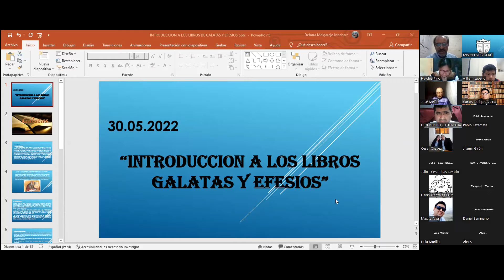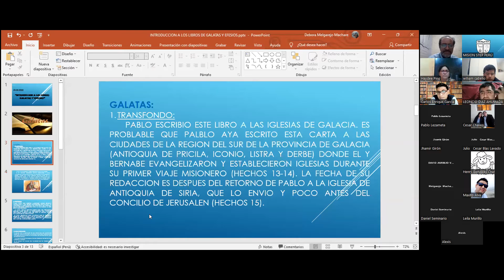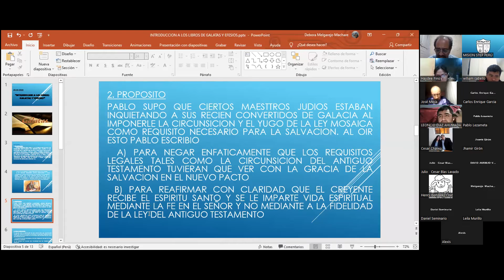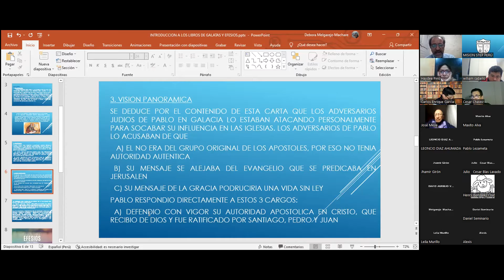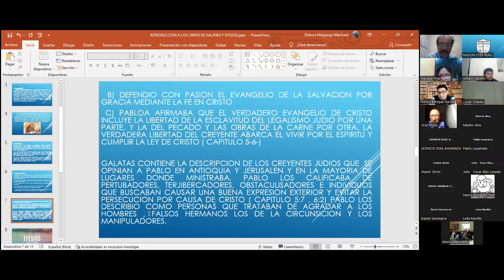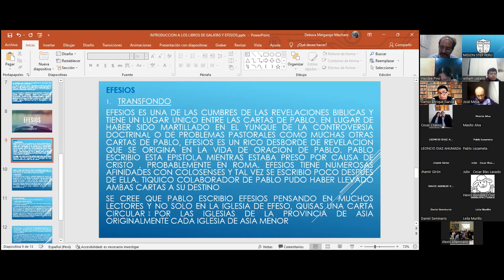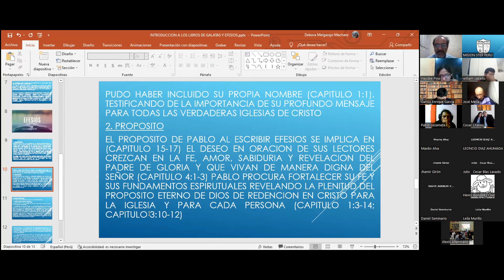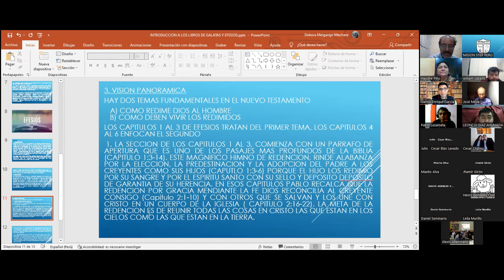SEB BN 2204 - 4-2, EPÍSTOLAS PAULINAS 4-2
2da. parte de 4ta. clase de EPÍSTOLAS PAULINAS por el Prof. Aurelio Melgarejo del día 30 de mayo, 2022. SEMINARIO BÍBLICO ipXp.